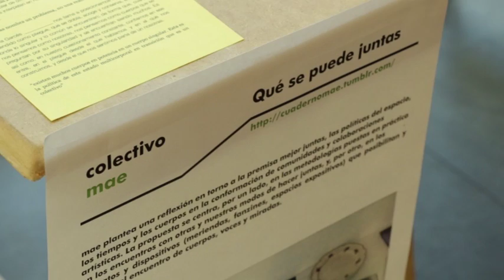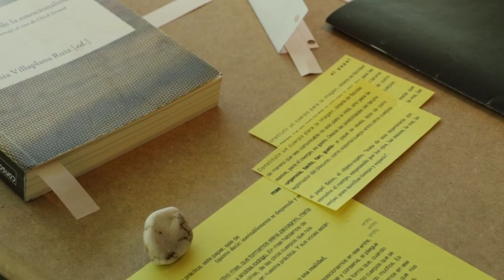INTRANSIT 2016: colectivo mae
Entrevista al colectivo mae, autor del proyecto "Qué se puede juntas" presentado en Intransit 2016.

Grabación, edición y postproducción: Departamento de Estudios e Imagen Corporativa. UCM.